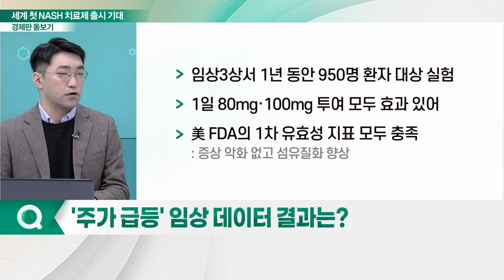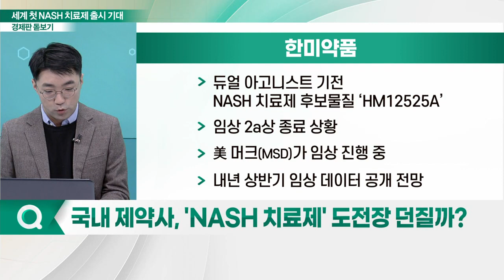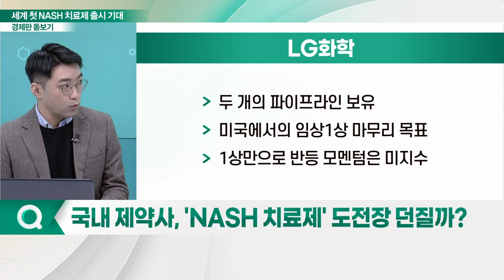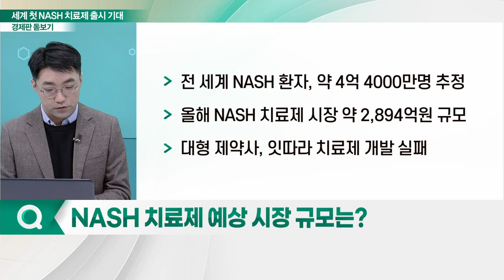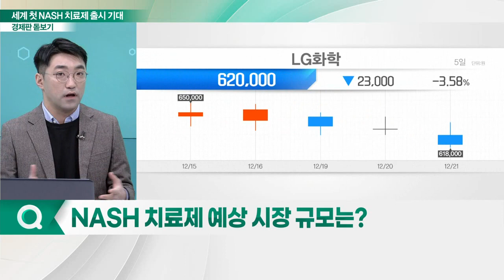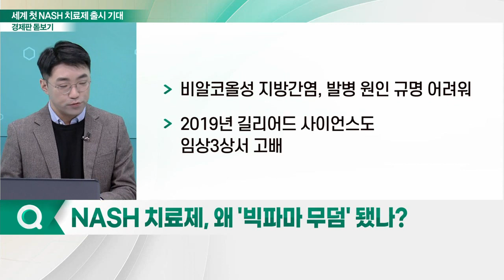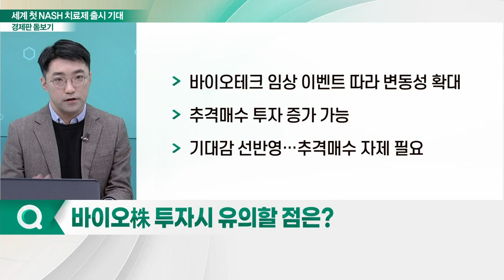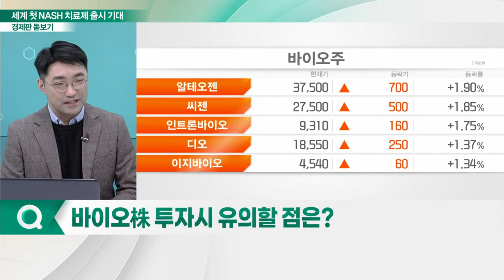세계 첫 NASH 치료제 출시 기대... 국내 제약사 도전장 던질까?_경제판 돋보기 (20221222)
Q. NASH 첫 치료제 기대감 확대… 구체적 내용은?
Q. '주가 급등' 임상 데이터 결과는?
Q. 국내 제약사, 'NASH 치료제' 도전장 던질까?
Q. NASH 치료제 예상 시장 규모는?
Q. NASH 치료제, 왜 '빅파마 무덤' 됐나?
Q. 바이오株 투자시 유의할 점은?